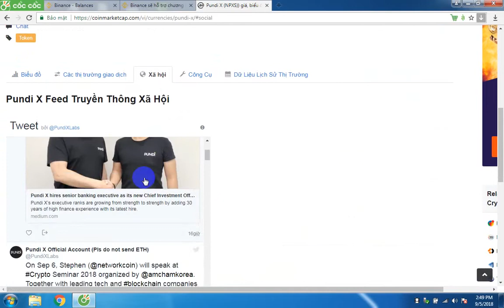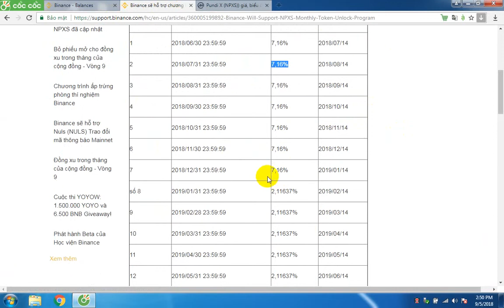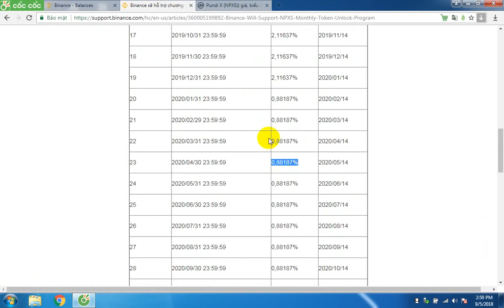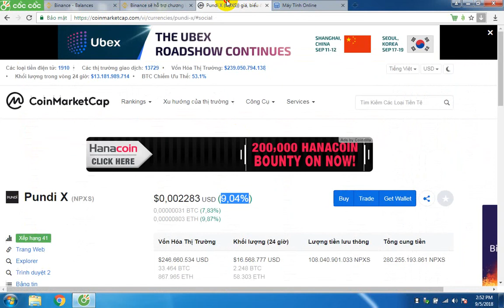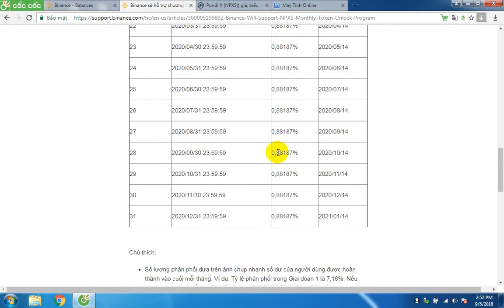Hold tokens Pundi X NPXS Binance Nhận Lãi Suất Kép 2019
Hướng dẫn nhận lãi suất kép khi hold tokens Pundi X (NPXS) trên Binance